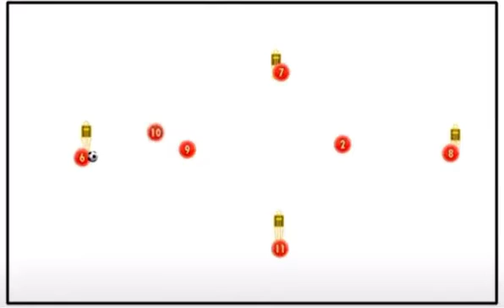Passing Pattern Inside Rotation for Underneath Option